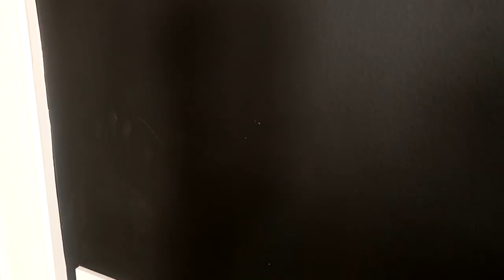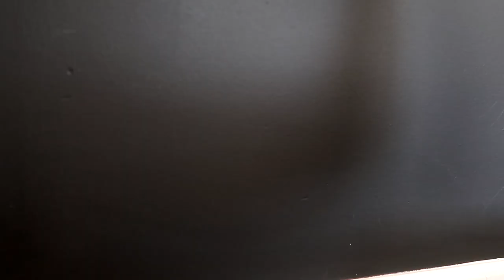Super Cappy Odyssey! | Super Mario Plush!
- Mario Plush Videos
- Minecraft Roleplay